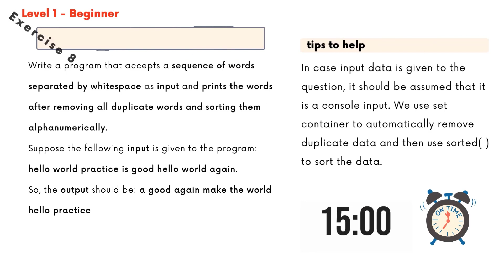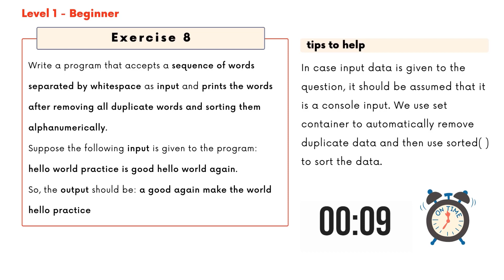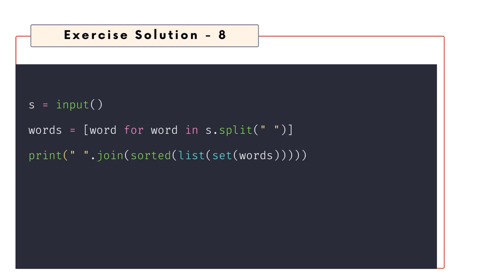Python Challenge 8 | Coding Challenges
Python Challenge 7 | Coding Challenges

Try to solve it in 15 mins!